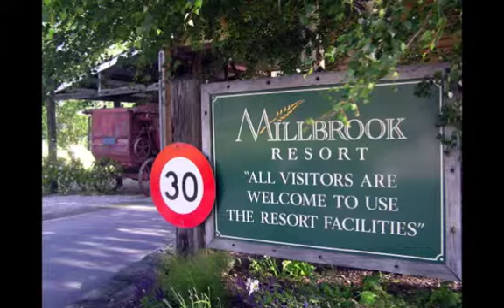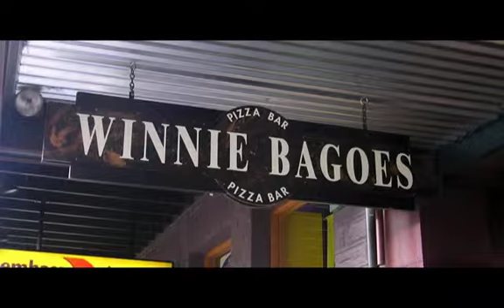Queenstown-2004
OATS tour - South Island, Queenstown area
New Zealand and Australia, 2004